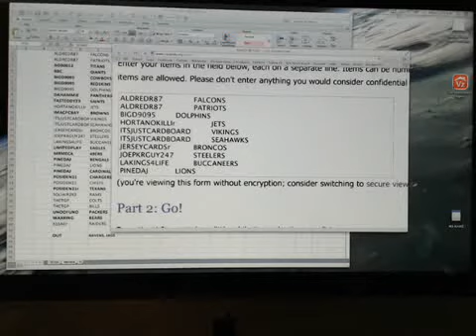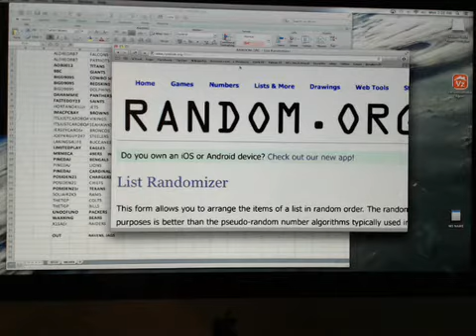Randoms from 4 Box Mixer